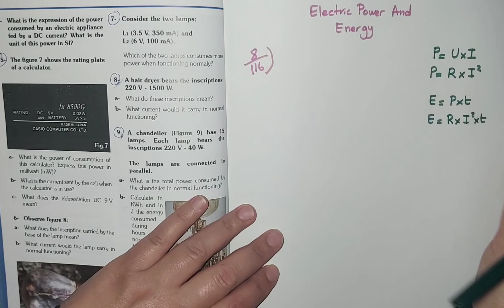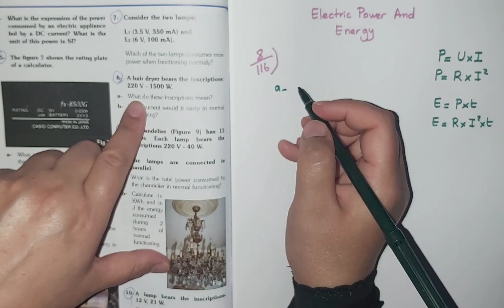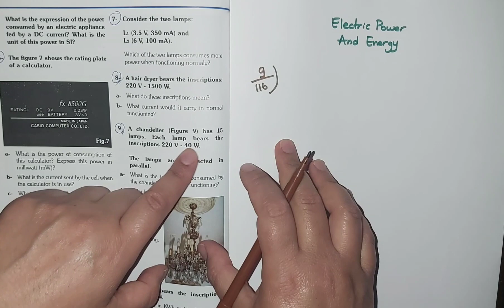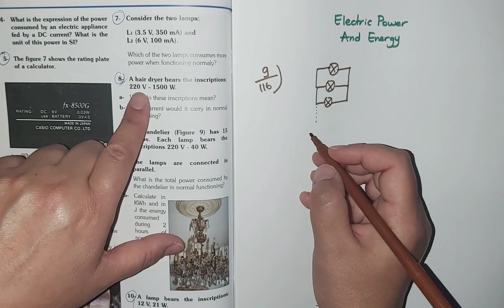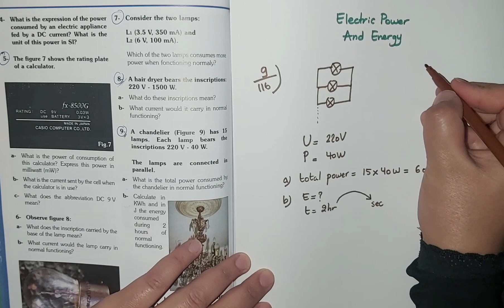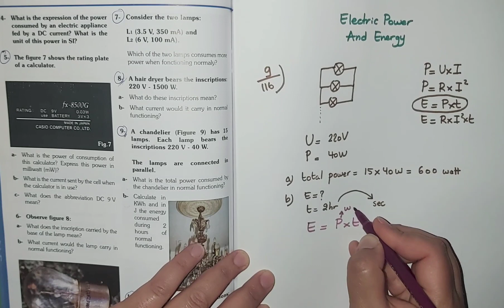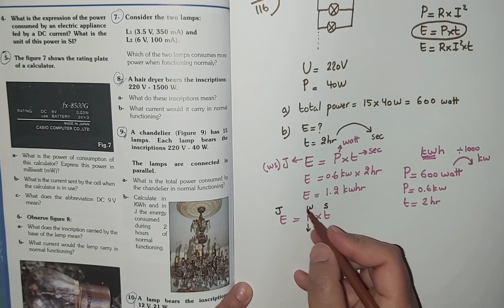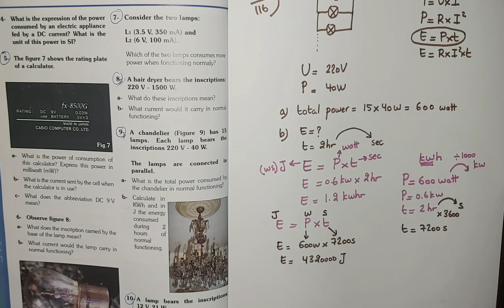Power&Energy Ex.8/9 Pg.116#grade9